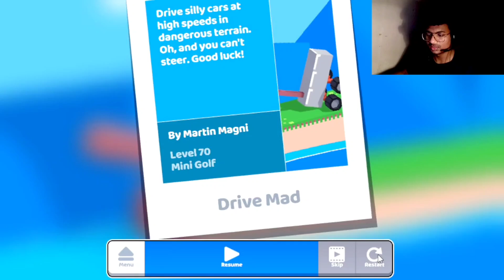FANCADE MISSON IMPOSSIBLE #7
Tt's game is very funny 😜🤣😉🤣 enjoy and interesting to play 😊😅😀☺️

fun and interesting gaming experience😊